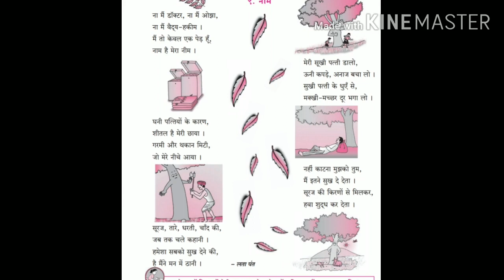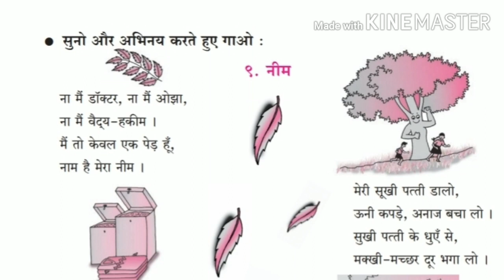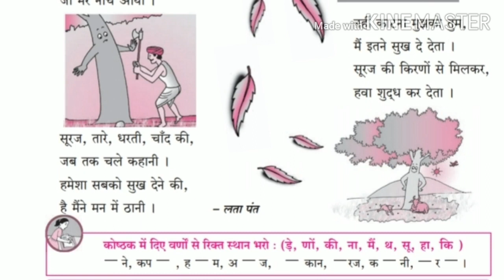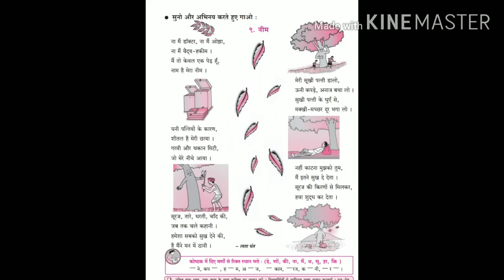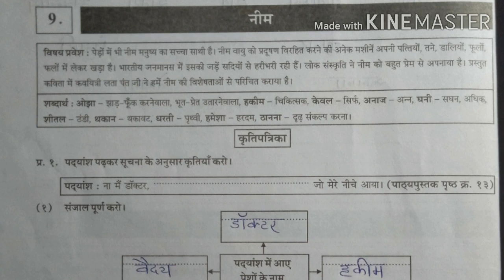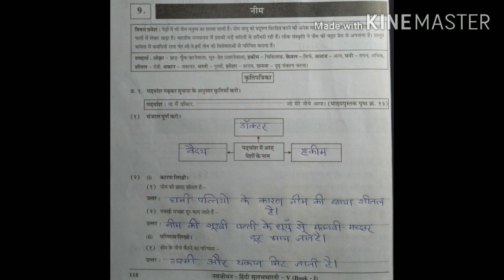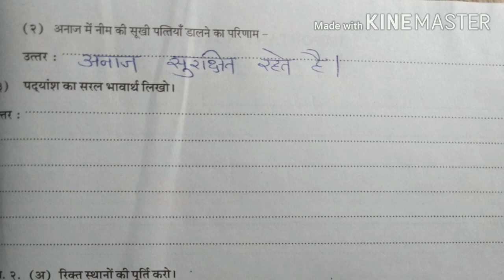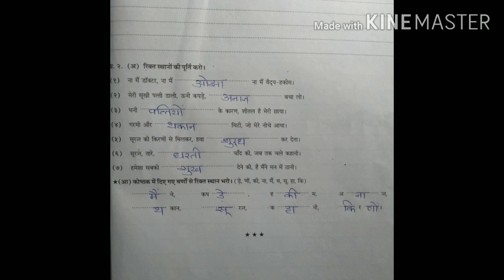28 July 5th Std Hindi 9 o'clock